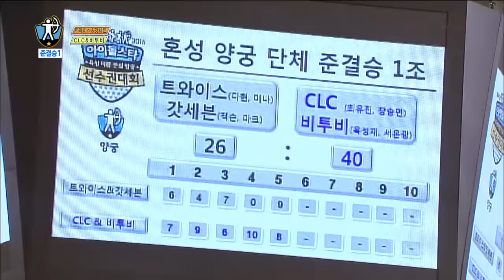【TVPP】Jackson(GOT7),SungJae(BTOB)-Archery Semifinal, 잭슨,성재 - 양궁 준결승 @2016 Idol Star Championships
【TVPP】Jackson(GOT7),SungJae(BTOB)-Archery Semifinal, 잭슨(갓세븐),성재(비투비)  - 양궁 준결승 @2016 Idol Star Championships

GOT7 # 049, BTOB #130 :  Jackson(GOT7),SungJae(BTOB)  had  a  Archery Semifinal match @2016 Idol Star Championship 20160209

GOT7 : JB, MARK, Jr., Jackson, Young jae, Bambam, Yoo gyum,

BTOB : Seo Eun kwang, Lee Min hyuk, Lee Chang seob, Im Hyun sik, Peniel, Jung Il hoon, Yuk Sung jae